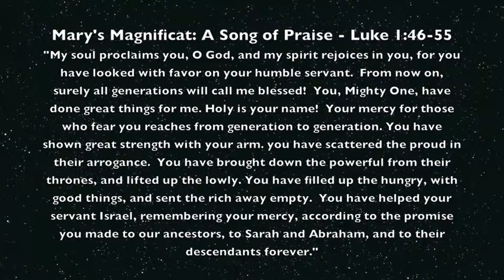Myrtlewood Magnificat 2012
Women of Camp Myrtlewood, Oregon, read Mary's Song of Praise, the Magnificat from Luke 1:46-55.  A Living Stream Church of the Brethren original!